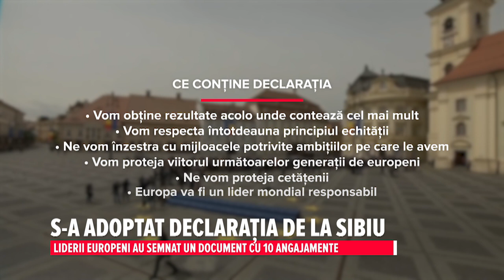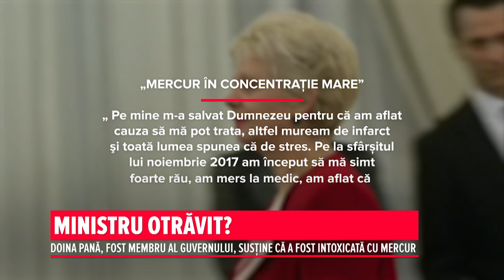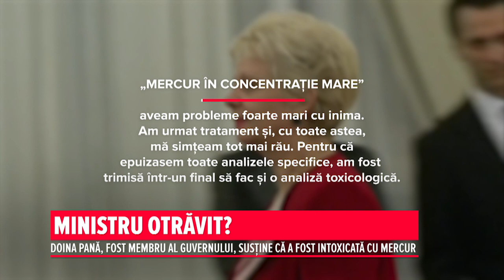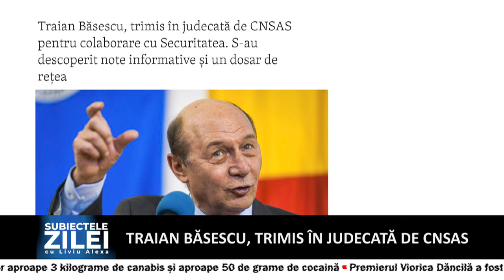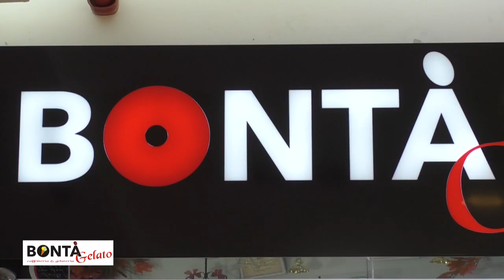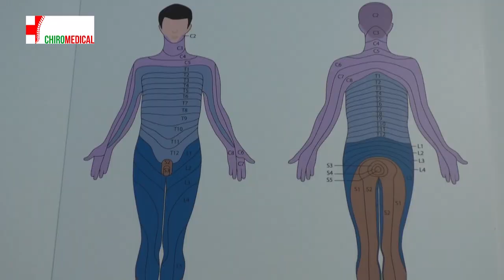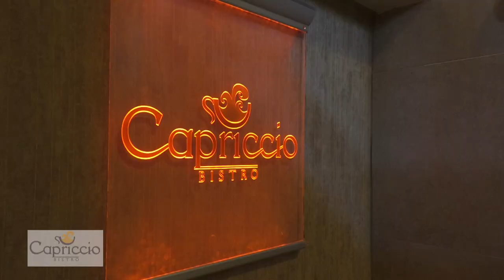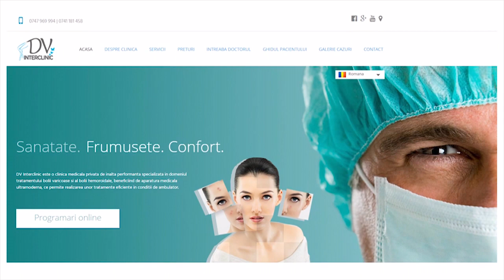Subiectele Zilei - 9 mai 2019 - invitat Victor Lungu